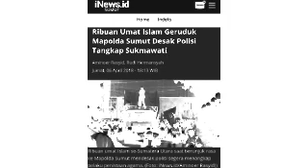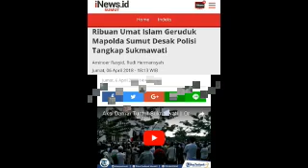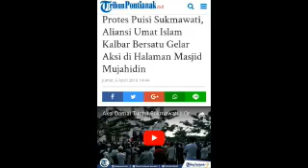GONCANG INDONESIA! Aksi Bela Islam TUNTUT Penjarakan Sukmawati Digelar di Berbagai Kota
Media Islam Channel

Aksi Bela Islam menuntut dipenjarakannya putri proklamator Indonesia, Sukmawati Soekarnoputri yang telah menodai Islam melalui puisi ciptaannya, digelar di berbagai kota di Indonesia. Selain di Jakarta, aksi ini juga digelar di Medan, Solo, Tasik, Pontianak dan Serang.

Massa berduyun-duyun menyerukan hal yang sama, menuntut dipenjarakannya Sukmawati Soekarnoputri.

Berikut suasana Aksi Bela Islam di berbagai kota yang dihimpun dari berbagai sumber.

1. Medan
Ribuan umat Islam mendatangi Markas Polda (Mapolda) Sumatera Utara di Jalan Sisingamangaraja Kota Medan, Jumat, 6 April 2018.

Massa dari Gerakan Nasional Pengawal Fatwa MUI Sumatera Utara ini melakukan aksinya selepas salat Jumat dengan konvoi sepeda motor menuju Mapolda. Meski diguyur hujan deras, massa dari gabungan berbagai organisasi itu tetap berunjuk rasa.

2. Pontianak
Ratusan masyarakat yang tergabung dalam Aliansi Umat Islam Kalimantan Barat Bersatu, menggelar aksi di halaman masjid raya Mujahidin, Pontianak, Jumat, 6 April 2018.

3. Makassar
Tuntut Sukmawati dipenjara, ratusan massa melakukan aksi bela islam di Mapolda Sulsel jumat 6 April 2018.

Ratusan massa ini juga mengajukan pelaporan ke SPKT Polda Sulsel dengan membawa bukti terkait penistaan agama Islam yang dilakukan Sukmawati.

Ketua Forum Umat Islam beragama Sulawesi Selatan, Muchtar Daeng Lau meminta kepada aparat Kepolisian untuk menangkap dan memenjarakan Sukmawati Soekarno Putri.

“Ada dua kesalahan paling dominan yang dilakukan Sukmawati dalam puisinya yakni menyangkut syariat Islam mengenai cadar dan azan,” ungkap Muchtar.

4.  Solo
Hari ini, Jumat, 6 April 2018, Dewan Syariah Kota Surakarta (DSKS) menggelar aksi unjuk rasa di depan Mapolresta Solo.

Divisi Advokasi DSKS, Endro Sudarsonom mengatakan pihaknya menerima permintaan maaf dari Sukmawati namun proses hukuman harus berjalan.

Yang menjadi pokok persoalan puisi Sukmawati, lanjut Endro, adalah membandingkan konde dengan cadar, lalu kidung dengan azan.

"Kami merasa pernyataan itu melecehkan, dan bagi kami itu konotasinya negatif," papar Endro.

5. Tasikmalaya
Aliansi mayarakat dan umat Islam Tasikmalaya (Al Mumtaz) di bawah kepemimpinan Ketua Umum Ust. Hilmi Afwan bergerak ke Polres Tasikmalaya unuk menuntut dipenjarakannya Sukmawati.

6. Serang
Ribuan umat islam dari berbagai Ormas di Banten yang tergabung dalam Forum Persaudaraan Ummat Islam Banten (FPUIB) menggelar aksi unjuk rasa di depan Pendopo Bupati Kabupaten Serang, Jumat, 6 April 2018.

"Kami meminta kepada aparat penegak hukum agar menangani perkara ini dengan tegas dan adil sebagaimana penindakan terhadap aktivis islam, yang semua menyelesaikan perkaranya lewat pengadilan," tegas Ketua DPW FPI Kota Serang, Nasehudin.